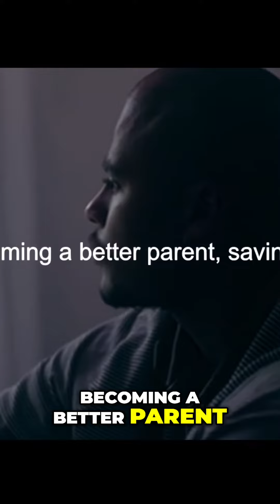Unlocking Your Inner Strength: Overcoming Adversity and Achieving Greatness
Discover how to unleash your true potential by facing and overcoming adversity. Learn from the wisdom of great thinkers throughout history and explore how challenges can bring out your best qualities of strength, courage, character, and persistence. Whether you want to learn a new language, become a better parent, or achieve any other goal, this video will inspire and guide you on your journey.